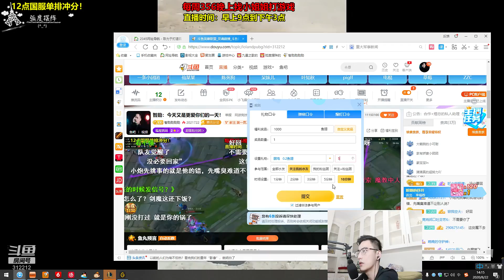【智勋男刀】智勋这把巨C，队友前期小劣势，智勋帮助队友稳住心态，质量翻盘局！